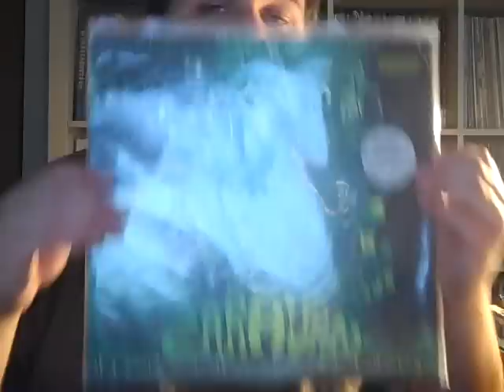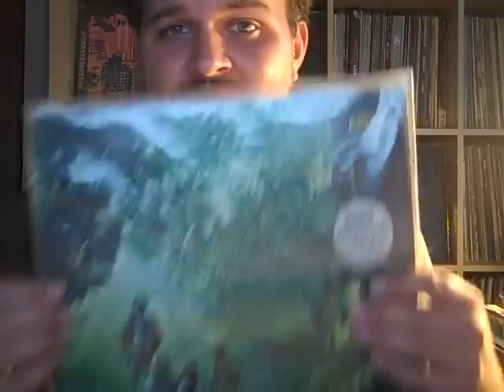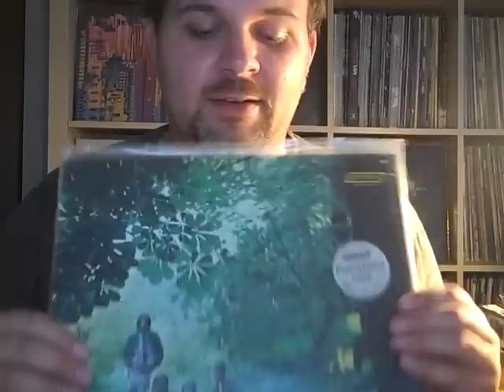RE: Bigstar1000's Vinyl Community Thread Question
Here my response. Hope you enjoy! Please comment!